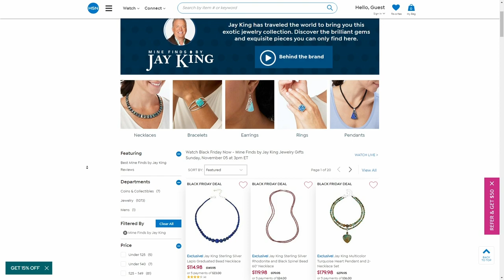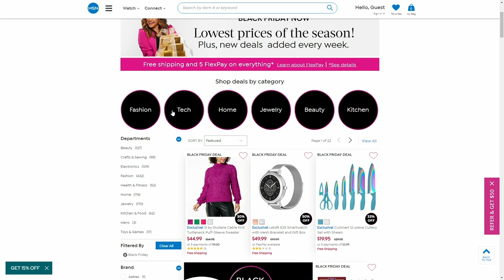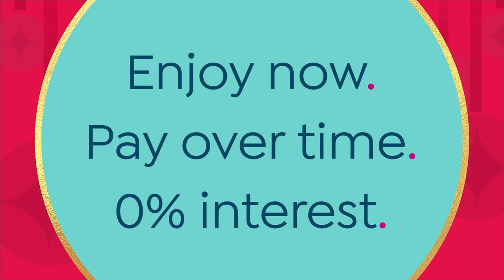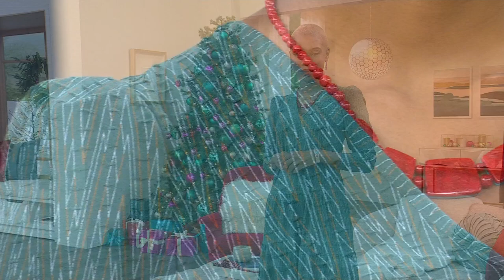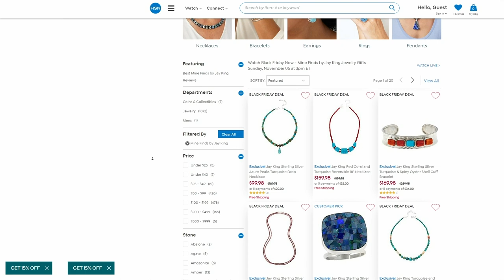HSN | Black Friday Now - Mine Finds by Jay King Jewelry Gifts 11.05.2023 - 03 PM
Celebrate the Black Friday savings with unique jewelry gifts she'll love  from Jay King.